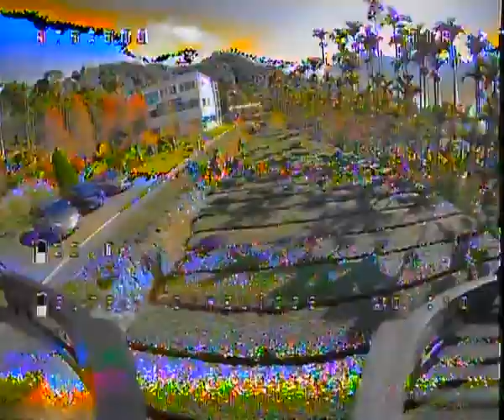FPV above the clouds is cool Cinelog 35